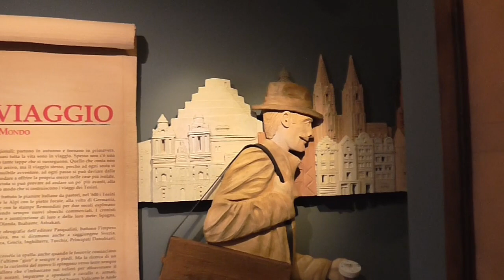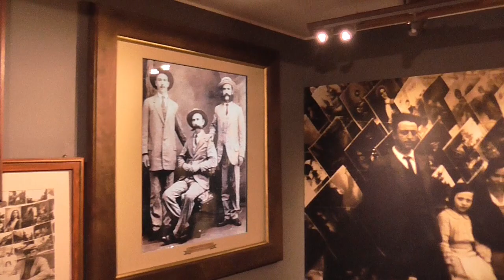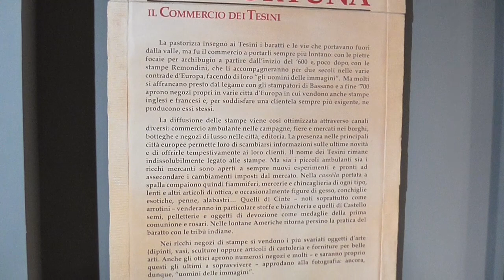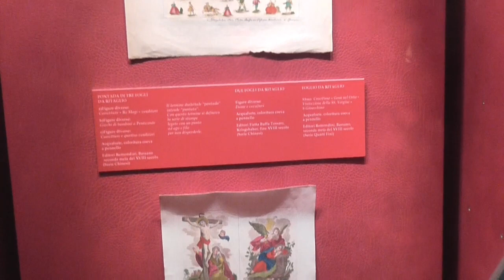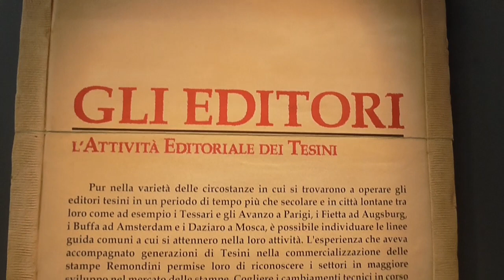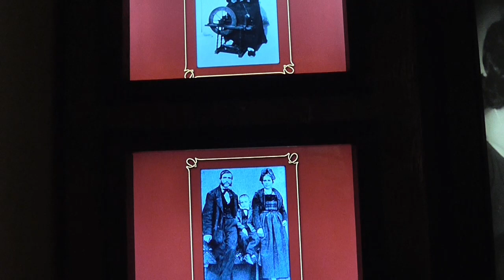Per Via - Museo delle Stampe e dell'Ambulantato - Pieve Tesino (TN)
Il Museo Per Via è una struttura espositiva permanente di Pieve Tesino che attraverso una serie di lettere, stampe, immagini, diorami e ricostruzioni, cala il visitatore in quella che era la realtà dei 'perteganti' ossia i venditori ambulanti del Tesino che fra la prima metà del diciannovesimo secolo e i primi del novecento, girarono l'Europa riuscendo in tali casi a fare fortuna come i Daziaro a San Pietroburgo.

HABITAT è un canale che si occupa di Enogastronomia, Storia  e Tradizioni, quindi di Cultura, quella italiana che passa attraverso a questi tre punti cardine.

L'enogastronomia in Italia rappresenta uno degli aspetti caratteristici dell'italianità nel mondo, il buon cibo, le mille e più pietanze tradizionali nostrane, i formaggi, le carni, il vino, i pani, tutto parla di tradizioni e storia e li noi andremo passo dopo passo ad indagare con i nostri videoclip.

La storia invece è il 'cuore' della nostra nazione, ovunque ti giri ci sono monumenti e luoghi di interesse storico, qualsiasi viuzza o strada si imbocchi in una delle città d'arte ci porterà a dei palazzi o ad angoli ricchi di storie da raccontare.

Le tradizioni poi fanno da legame arcaico a tutto quanto e noi di HABITAT con le nostre telecamere ci recheremo proprio in quei luoghi ricchi di storie da raccontare per ritrovare quel 'trait d'union' fra il passato e l'odierno.

Fammi sapere nei commenti qui sotto cosa ne pensi!